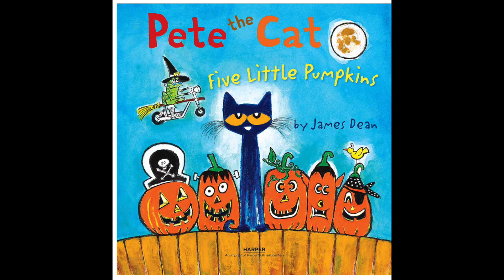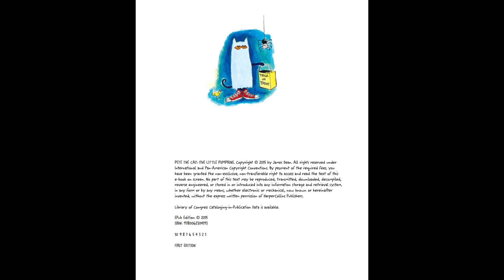Pete the Cat Five Little Pumpkins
Follow along with Pete the Cat Five Little Pumpkins by James Dean.

All written and illustrated material is copyright and intellectual property of the author, illustrator and publisher. These books are wonderful to have, and we strongly recommend getting yourself a copy and reading along with your little ones.